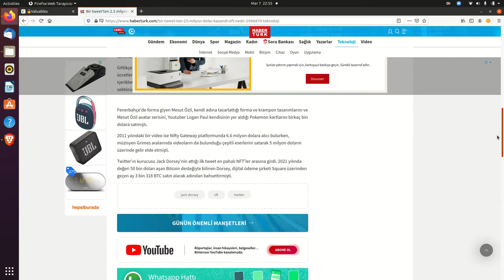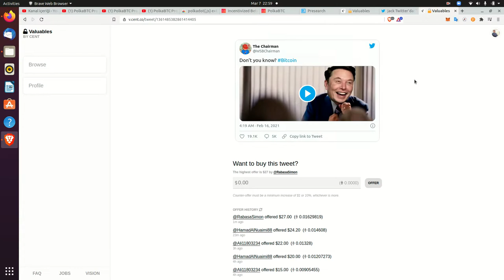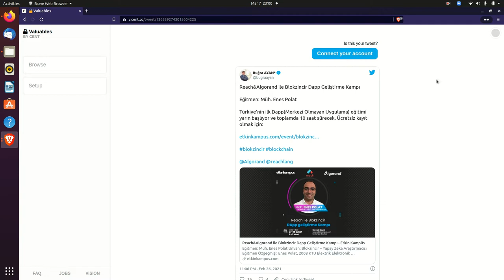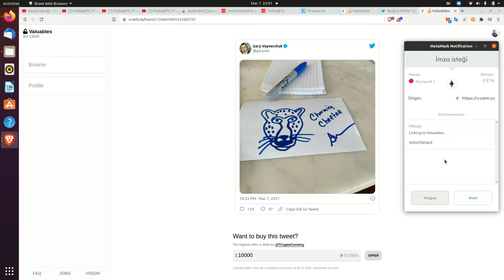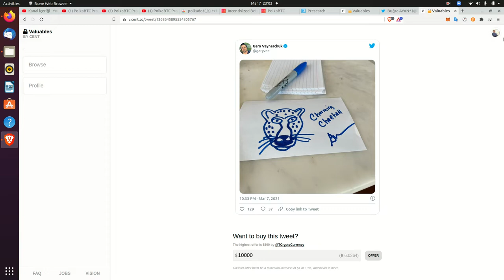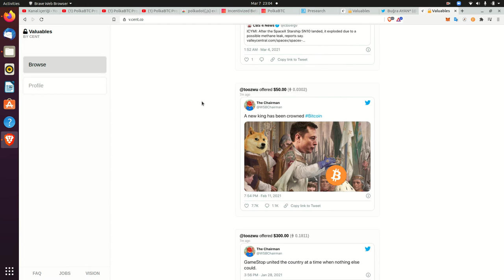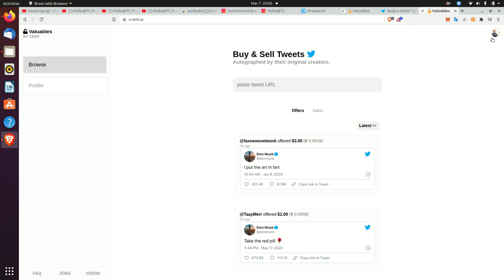Cent Projesi | Tweetlerimi nasıl satabilirim ?